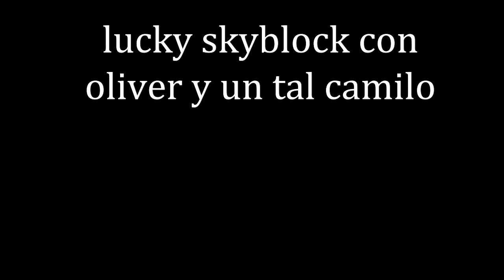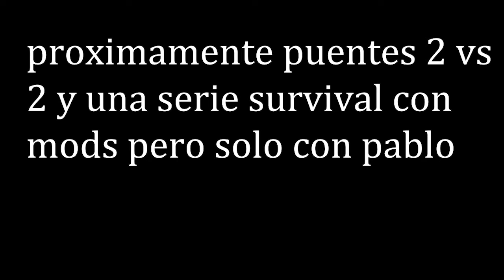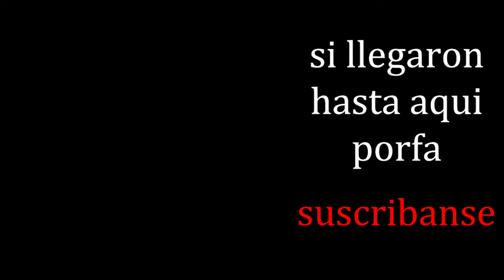LUCKY SKYWARS CON UN TAL CAMILO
jugando lucky skywars con un amigo de oliver llamado camilo el cual no habla hasta el final porque apago su mucro sin querer
apliciones que uso para los videos
-para la edicion: adobe premier
-para las miniaturas: krita (gratis)
-para algunos efectos: footagecrate (5 efectos gratis por dia) (tanto efectos de videos como de sonidos)